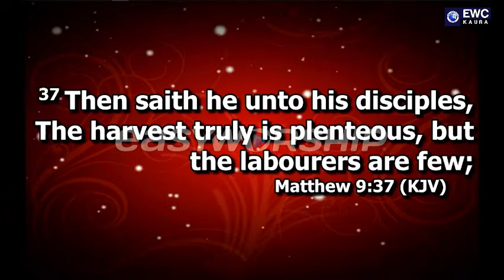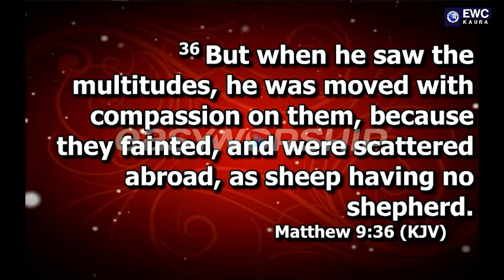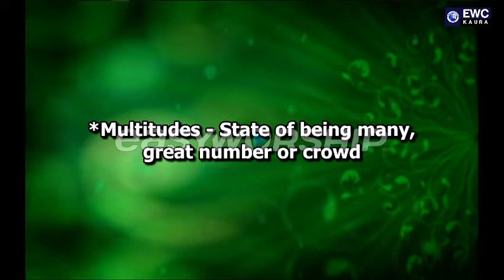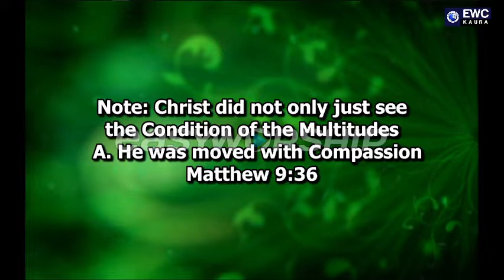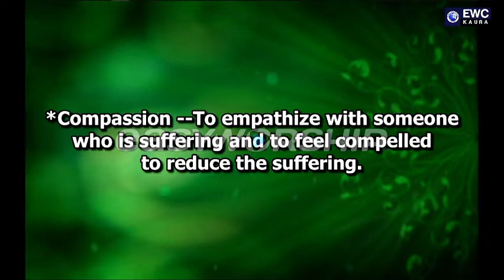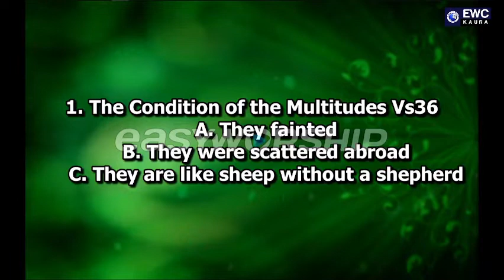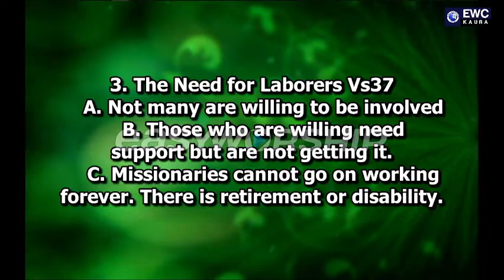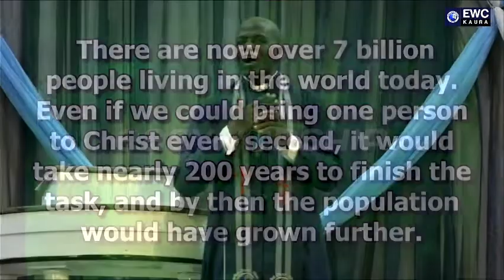Message 2022 10 02 09 23 19